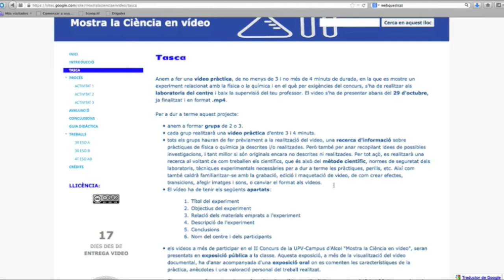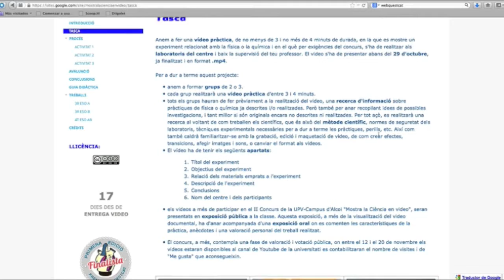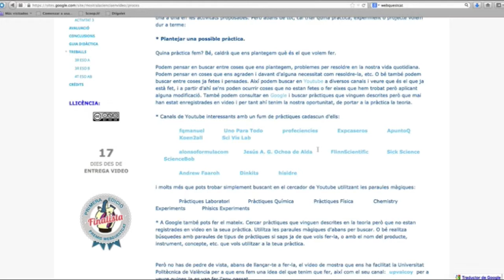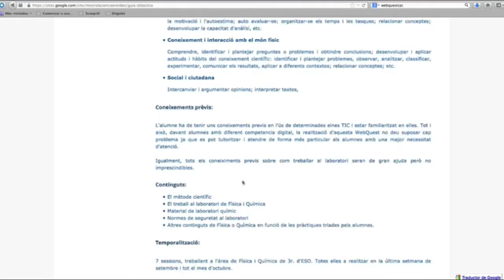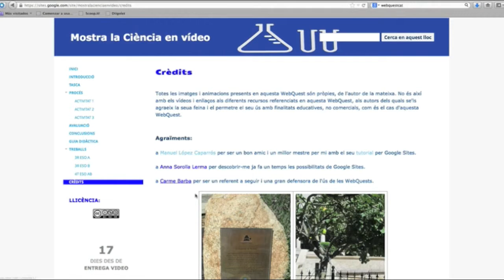Presentació de la Webquest: Mostra la Ciència en vídeo